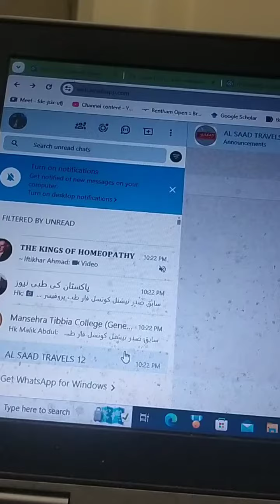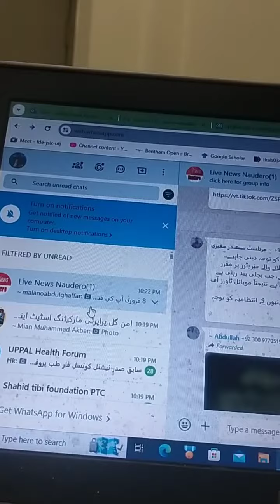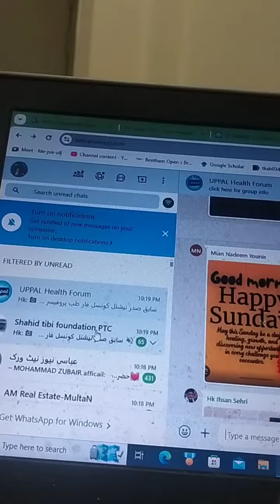Glycogenesis Dr Muhammad Akram Tatri Nothen Sargodha Eastern Medicine GCUF PK